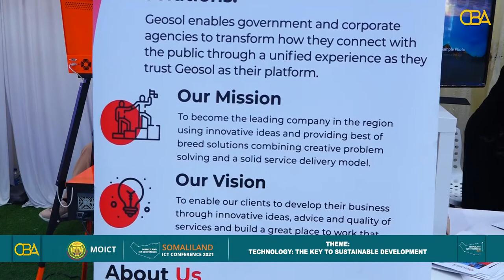GEOSOL General Manager at slictc2021